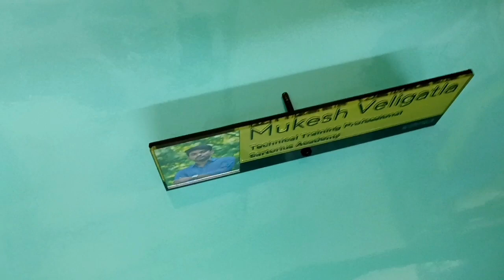New Model Table Board